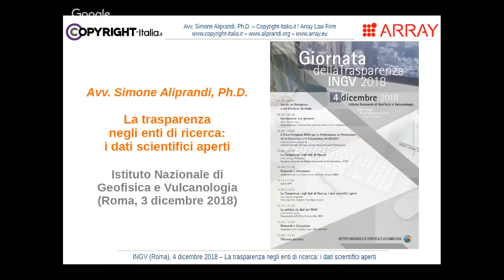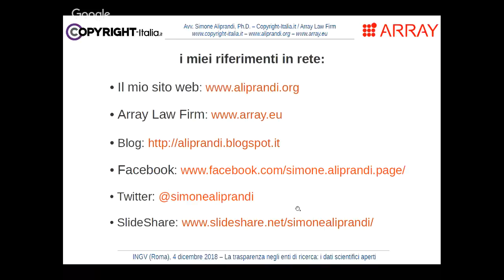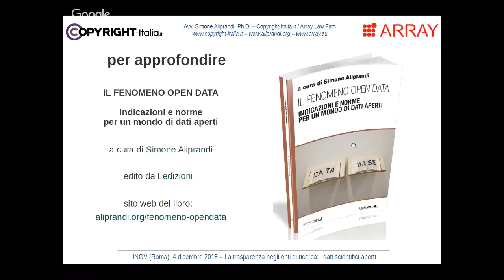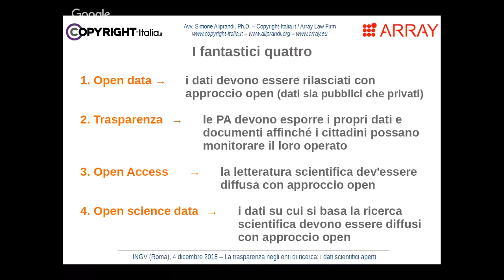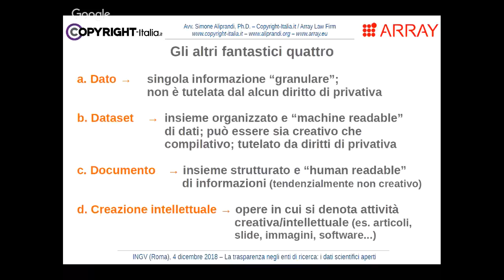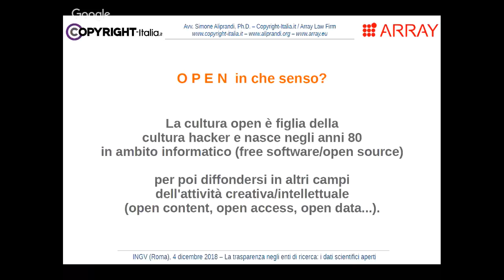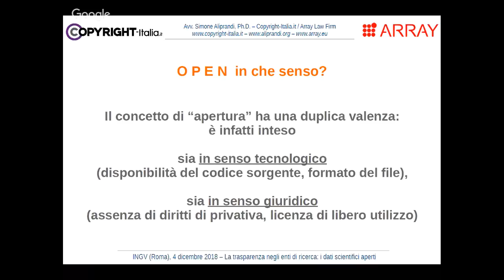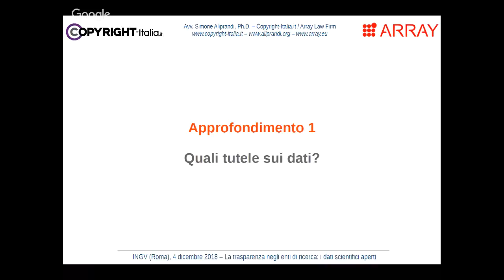La trasparenza negli enti di ricerca: i dati scientifici aperti (1/2)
Prima parte (introduzione) dell'intervento di Simone Aliprandi alla Giornata della trasparenza dell'Istituto di Geofisica e Vulcanologia (INGV), tenutasi a Roma il 4 dicembre 2018.